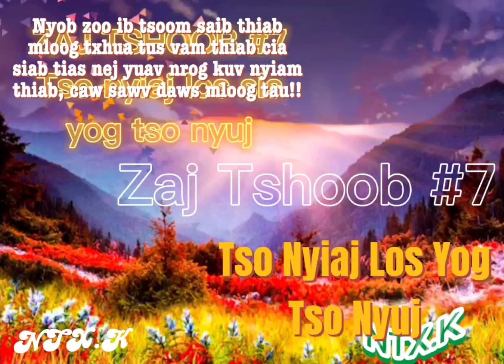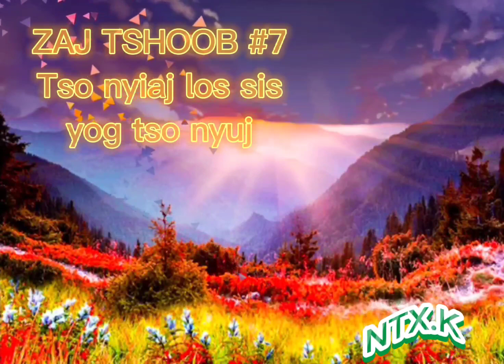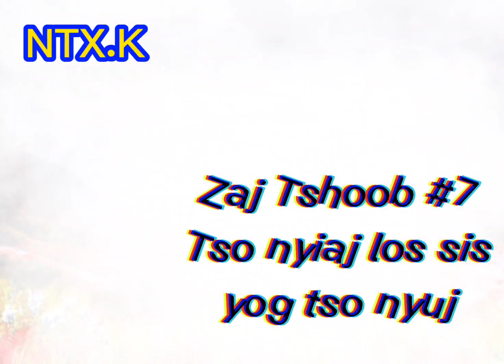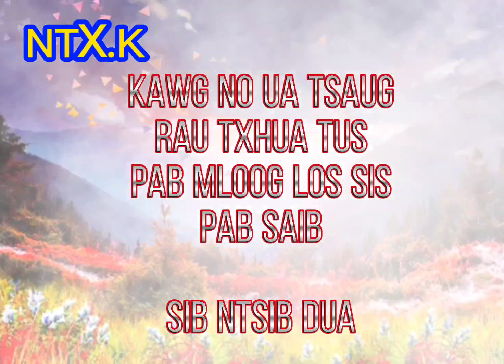ZAJ TSHOOB HM#7 Tso nyiaj los yog tso nyuj.